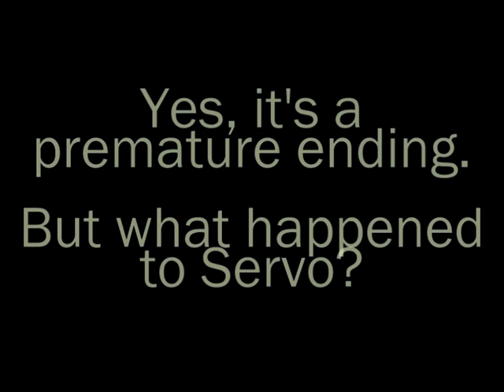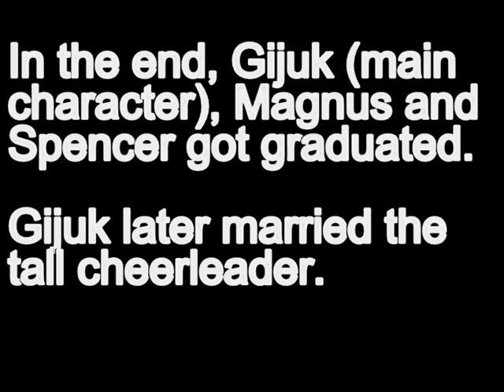The Sims 2 Series: Graduation Finale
Gijuk Sims, Magnus Jones, Spencer Tang and the saved cook are doing a finale. This also ends the Sims 2 Chronology.